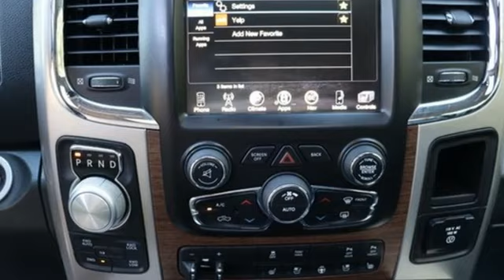Used 2017 Ram 1500 Manassas VA Chantilly, MD CP23216A - SOLD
Year: 2017
Make: Ram
Model: 1500
Trim: Laramie
Engine: HEMI 5.7L V8 Multi Displacement VVT
Transmission: 8-Speed Automatic
Color: Black
Interior: Black
Mileage: 123095
Stock #: CP23216A
VIN: 1C6RR7NT6HS859688
2017 Brilliant Black Crystal Pearlcoat 4D Crew Cab Ram 1500 HEMI 5.7L V8 Multi Displacement VVTbrClean CARFAX. 15/21 City/Highway MPG We make every effort to provide accurate information but please verify options and price with management before purchasing. All vehicles are subject to prior sale. All financing is subject to approved credit. Dealer installed options are additional. Stock photo colors, options and trim levels may vary. Not responsible for typographical errors. Published prices subject to change without notice to correct errors and omissions or in the event of inventory fluctuations. Vehicle offers/prices & internet price quotes valid for 48 hours from initial posting date, subject to change by dealer/manufacturer without notice. Vehicles may be in transit to dealer. Vehicle photos may not match exact vehicle. Please call to confirm availability status. All prices exclude taxes, title, license, and dealer processing fee of $989.00. The MSRP is the Manufacturer Suggested Retail Price. Dealer is not bound to sell any vehicle at MSRP and may adjust the selling price according to market conditions. All discounts and conditional offers are based on the sale price, not the vehicle MSRP. Reviews:br * Smooth-riding suspension provides plenty of comfort; excellent trio of engine choices; smooth and efficient eight-speed automatic transmission; Rebel 1500 off-road package offers extra capability; cabin is quiet and attractive; touchscreen interface is easy to use. Source: Edmunds

Address:
13915 Lee Jackson Hwy